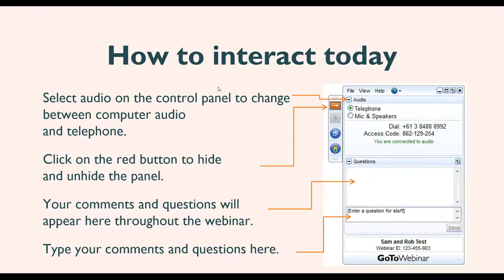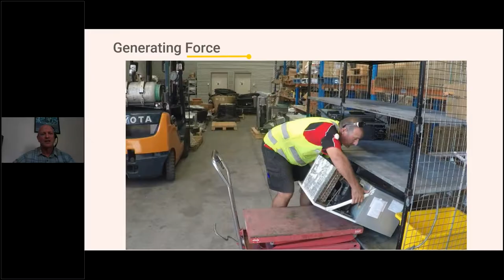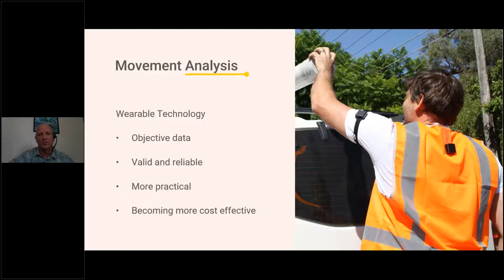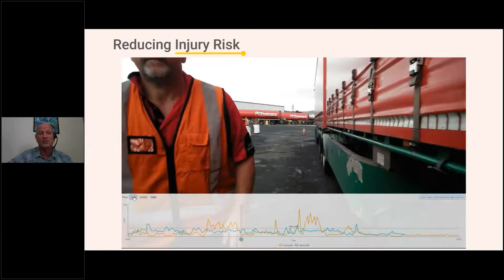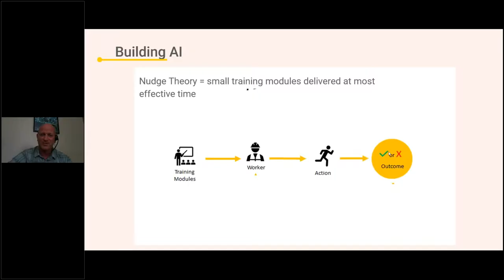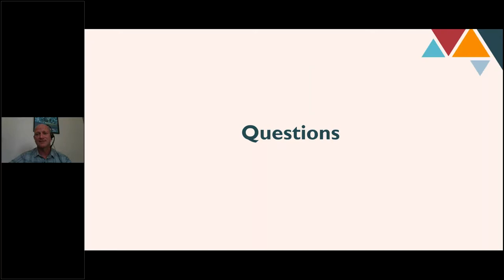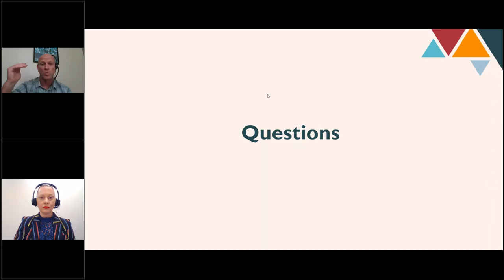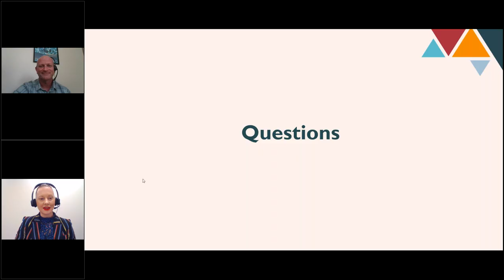Using movement analysis and AI to identify and reduce workplace musculoskeletal injury risk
Over recent years the use of wearable technology and data analysis to measure a worker’s movements and assess injury risk has significantly increased. The data can support decisions about reducing injury risks through modifying and rotating work tasks; and to build injury risk profiles and prevention training for individual workers, targeting the specific injury risks for the tasks they perform. This webinar explores how Artificial Intelligence and smartphone technology can effectively deliver training, drive behavioural change, and reduce injury risk.
Presenter Scott Coleman is CEO of Preventure Pty Ltd. He has over 20 years of experience working with elite athletes as a coach, physiotherapist and biomechanist; and experience working in private practice treating injured workers. Scott has partnered with large organisations, workers compensation insurance brokers and safety consultants to reduce the costs associated with workplace injury using wearable technology and data analytics.